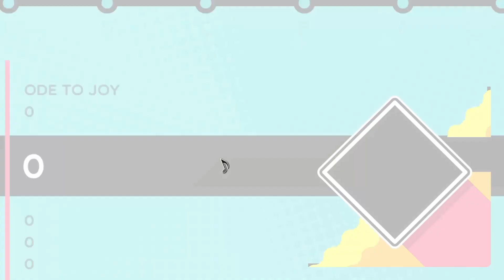Trombone Champ - New Song! Ode to Joy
From version 1.07